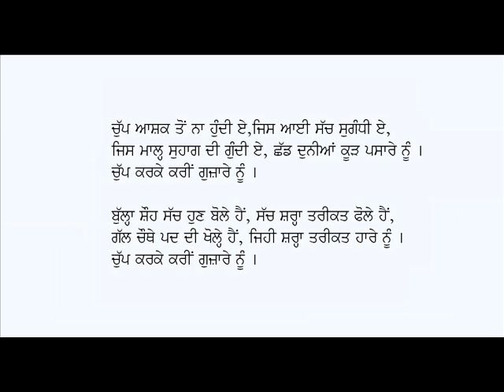Chup Karke Karin Guzare Nu-Kalam Baba Bulleh Shah (Punjabi Sufi Poetry)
Punjabi Kafi: Chup Karke Kareen Guzare Nu
Poet: Baba Bulleh Shah
Voice: Karamjit Singh Gathwala